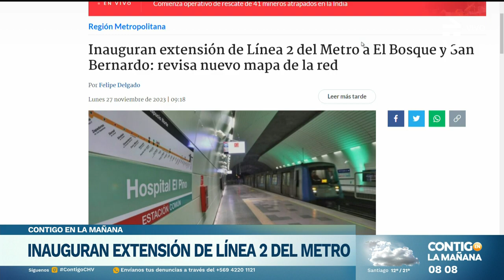"EXIGEN TERRENOS": La protesta de allegados que interrumpió el tránsito - Contigo en la Mañana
Pobladores allegados protestaron en la Costanera Norte e interrumpieron el tránsito: buscan soluciones habitacionales.

Monserrat Álvarez explicó el conflicto: "Exigen que se les otorguen terrenos para instalar y construir sus viviendas", comentó.